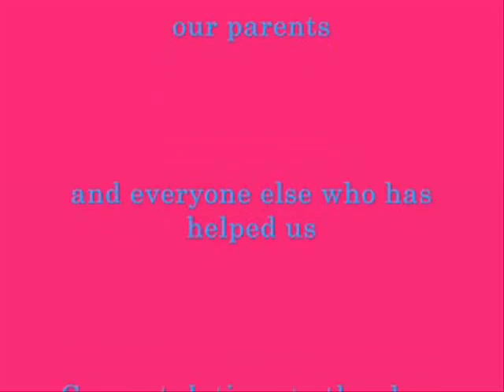'08 DWHS Senior Graduation Slideshow- Part II -Group Section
Here's the slideshow from the 2008 DeLand-Weldon High School graduation. This is part Two of Two. This is only the Group section. This video was created by the seniors in Mr. Goldman's class (Multimedia). Yes! There are only 12 seniors!!